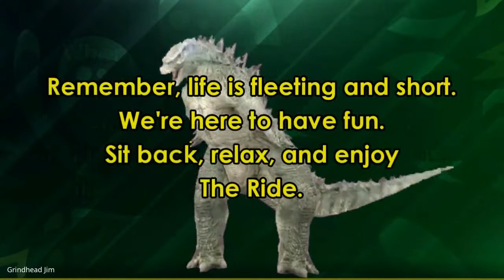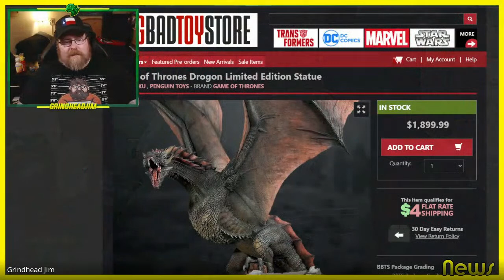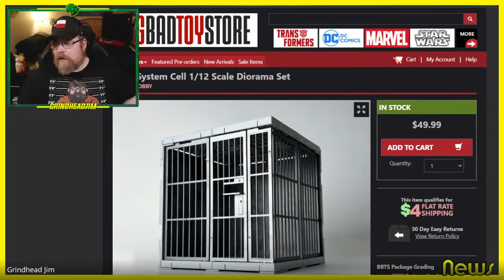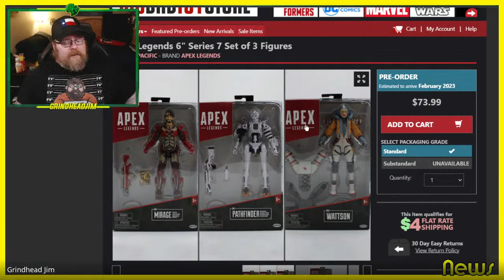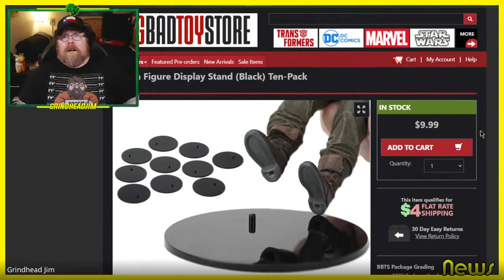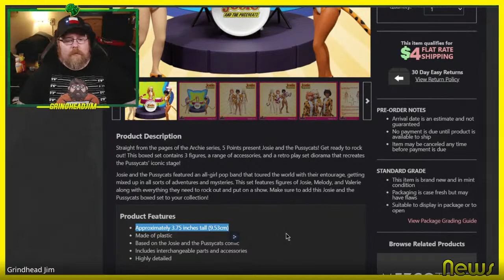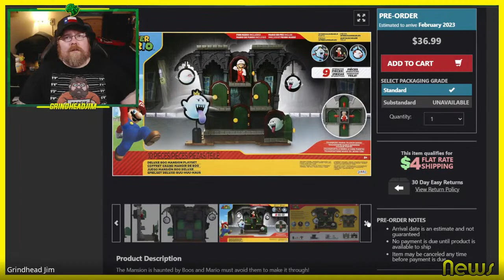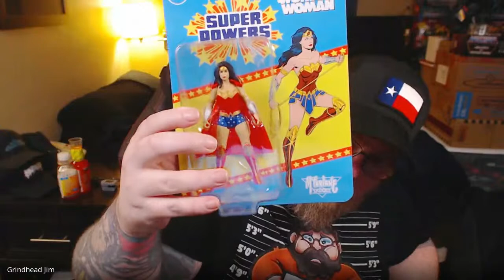TGL 30 JAN 2023: The Rumors Of My Demise Have Been Greatly Exaggerated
Jim is back from a two week absence to catch up on all things toys!

"Ever happy After", by The Senseless, is licenced directly from the artist.